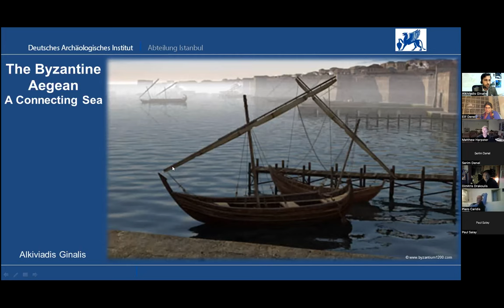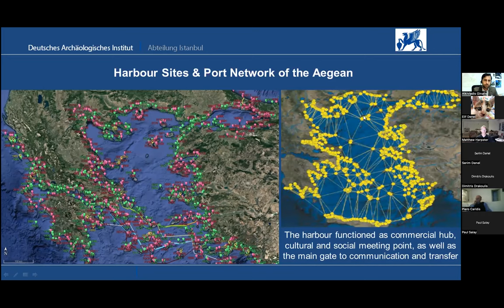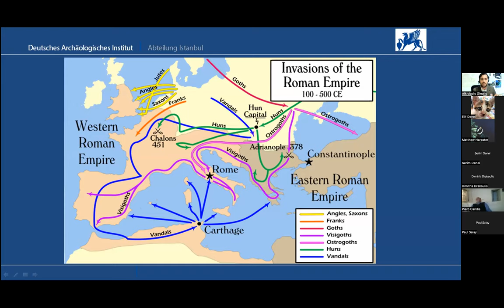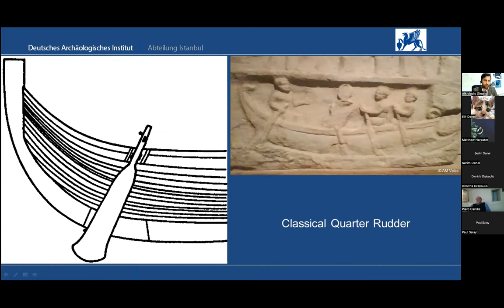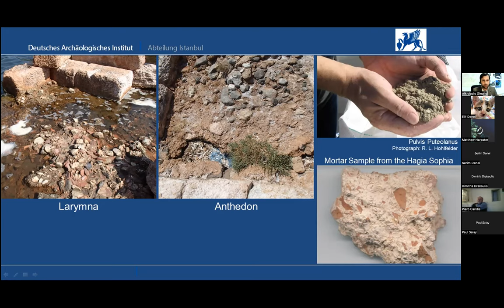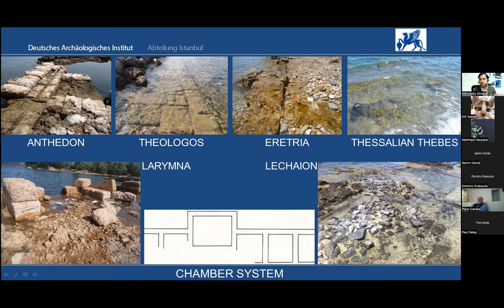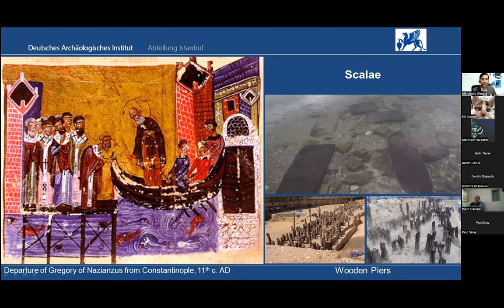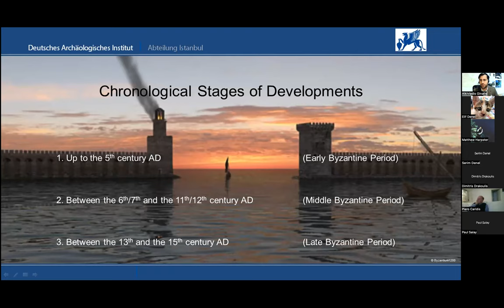The Byzantine Aegean: A Connecting Sea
A lecture by Dr. Alkiviadis A. Ginalis, German Archaeological Institute, Istanbul